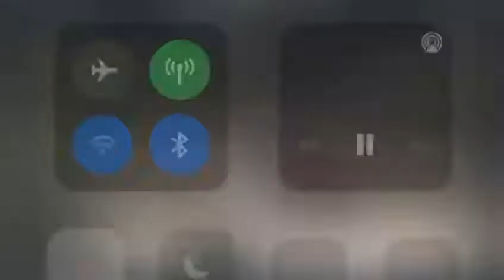Quintano-Adults at WEC wk 5